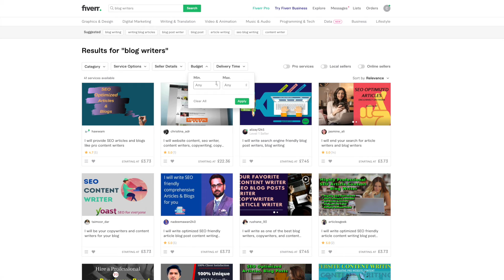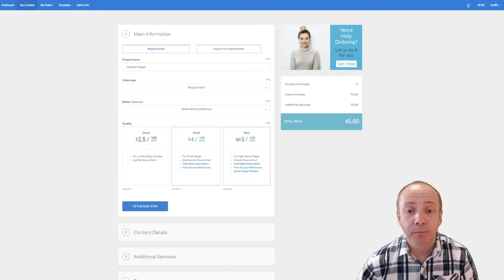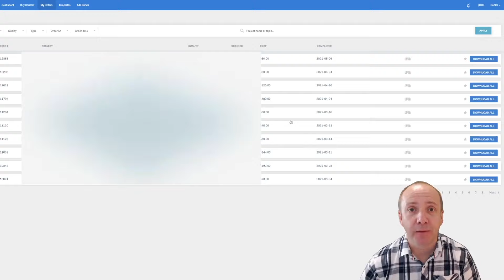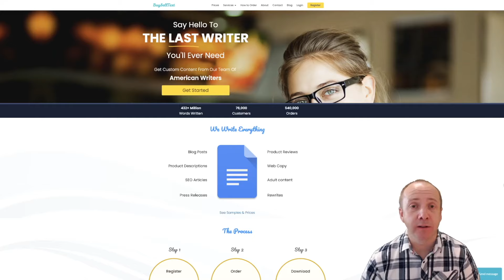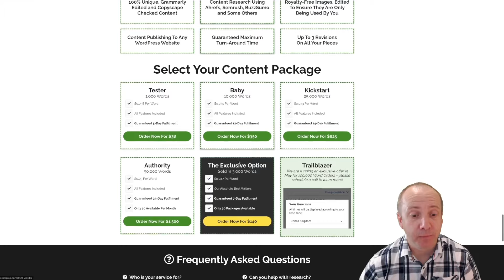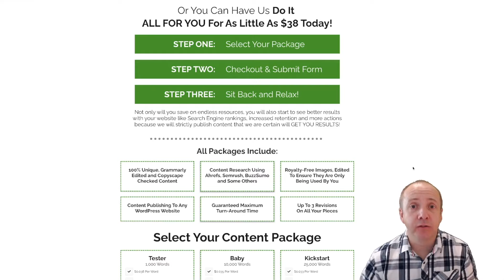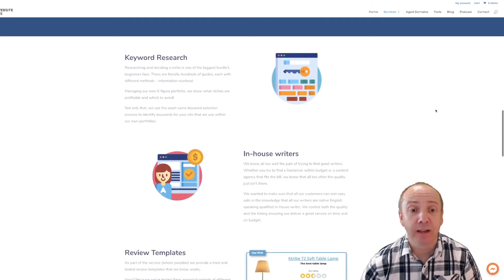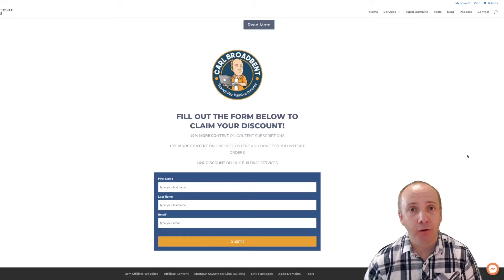My Blog CONTENT PROVIDERS - Who writes my blog posts?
I've been blogging for 3.5 Years now. I know it can be hard to find blog content providers who will write articles that are fresh, diverse original, and packed with helpful data and information for your readers.

In this video, I am going to share with you the three best places for buying blog content and why they are great sources for high-quality articles that will impress your readers.

I will also tell you how I build an in-house team of writers to work on my WordPress websites weekly.

I have also managed to get you some discounts for each one of the services featured.

YouTube channel shout-out

Read a complete review of the best ai writing tools

TimeStamp

00:00 ► Intro
00:26 ▶︎ My story
03:09 ▶︎ Embarrassing moment
04:40 ▶︎ How did I get my writers
08:07 ▶︎ How much do I pay my writers?
09:08 ▶︎ Why do I outsource content
11:43 ▶︎Buyselltext Review
14:40 ▶︎ Buyselltext pros and cons
17:22 ▶︎ Handsoffpublishing
19:34 ▶︎ Handsoffpublishing pros and cons
22:27 ▶︎ Niche Website Builders Review
23:51 ▶︎ NWB pros and cons
25:45 ▶︎ YouTube channel shout-out
26:21 ▶︎ Final thoughts
26:50 ▶︎ End